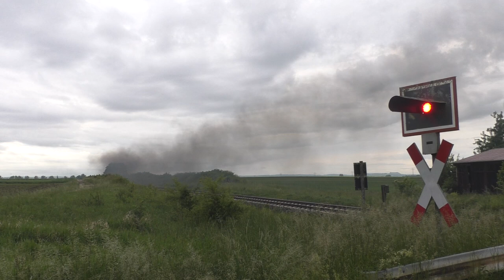Die Bundesbahnzeit im Ries Tag 1 24.05.2022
Ende Mai veranstaltete das Bayerische Eisenbahnmuseum Nördlingen wieder 2 Tage lang eine Fotoveranstaltung mit dem Motto "Die Bundesbahnzeit im Ries", dabei kamen mehrere Bundesbahnklassiker wie z.B. die 64 mit Umbauwagen, die Schnellzuglok 01 180 mit Bm/Am Wagen sowie das deutsche Krokodil, die E94 zum Einsatz sowie der Nebenbahnklassiker die V100 mit einem kurzen Nahgüterzug zum Einsatz. Das Highlight des ersten Tages war der dampfbespannte Henkelzug von Wassertrüdingen nach Gunzenhausen mit der nicht Bundesbahn typischen Maschine, der 52 8168.